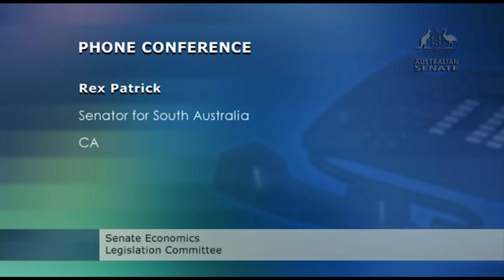Cash ban hearings: Uniting Church sides with tax evasion and money laundering hypocrites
The Uniting Church spokesman wholeheartedly endorses the bogus black economy claims and demands of the crooked global accounting firm KPMG, including a much smaller cash ban limit.

Uniting Church in Australia
Dr Mark Zirnsak, Senior Social Justice Advocate

THE SENATE - ECONOMICS LEGISLATION COMMITTEE
Currency (Restrictions on the Use of Cash) Bill 2019 [Provisions]
PUBLIC HEARING
Thursday 12 December 2019
Committee Room 2S1 - Parliament House, Canberra